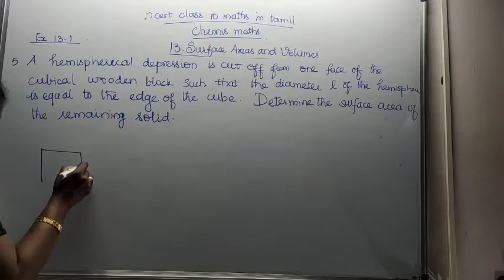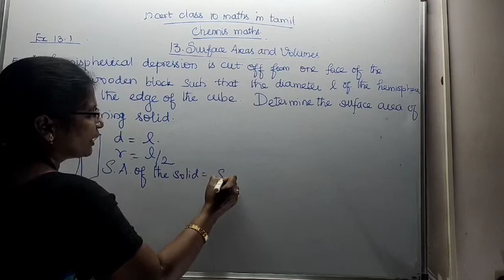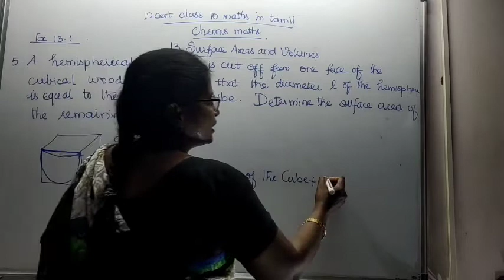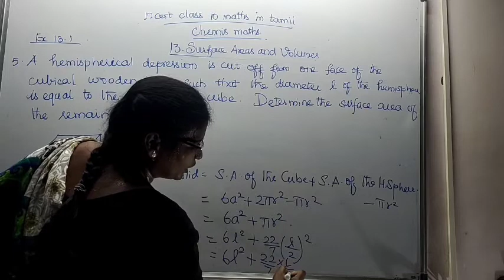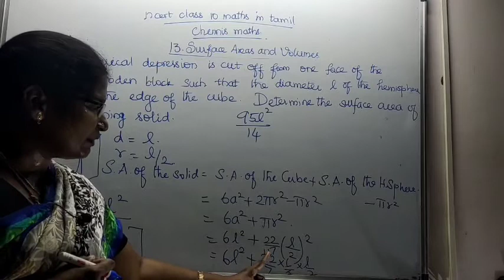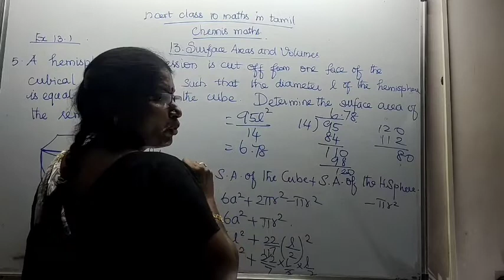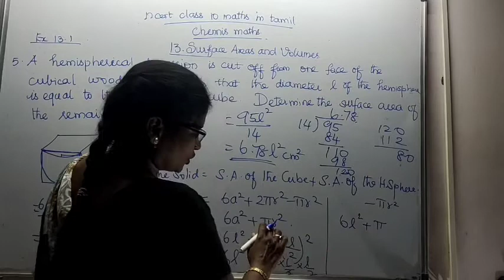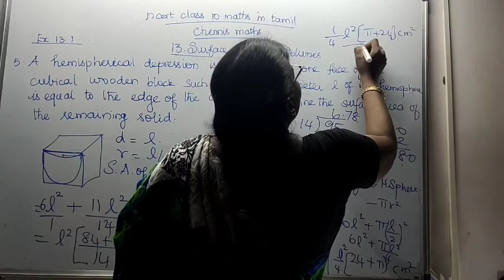Surface area and volume Exercise 13.1 Qn 5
Combined solid-Cube and Hemisphere